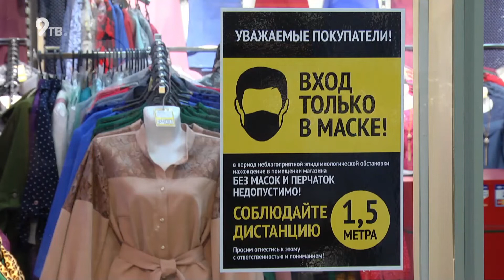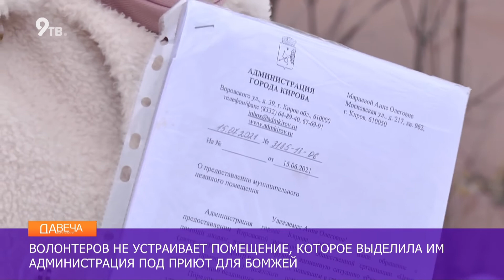Дневной выпуск Давеча 24 01 2022